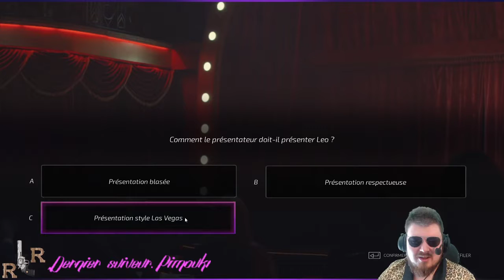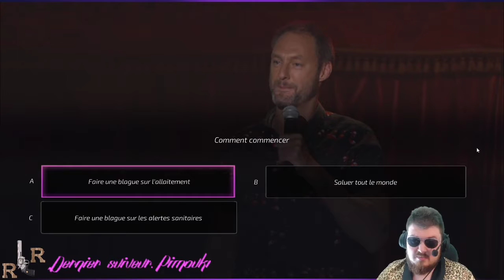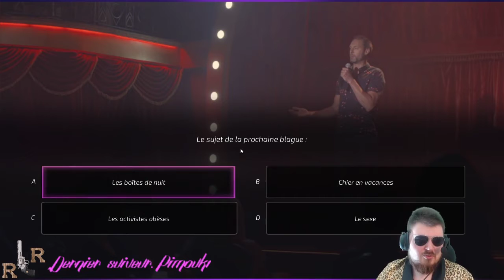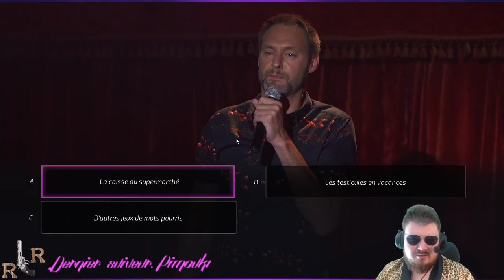Super seducer 2: (7) Des bars de rire